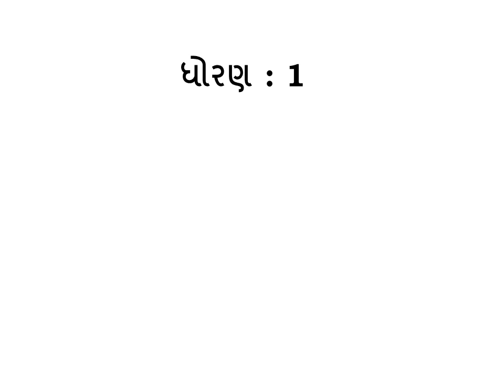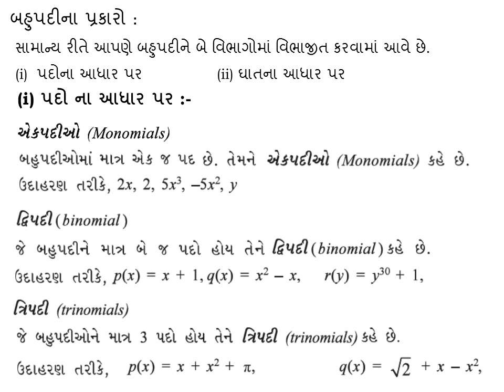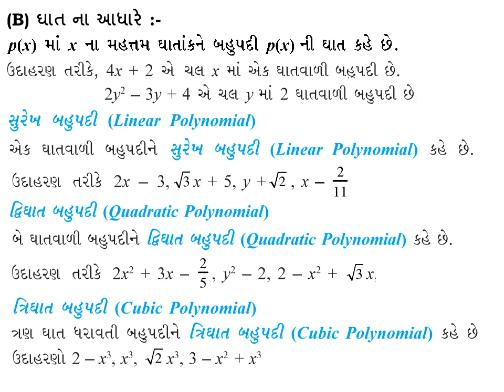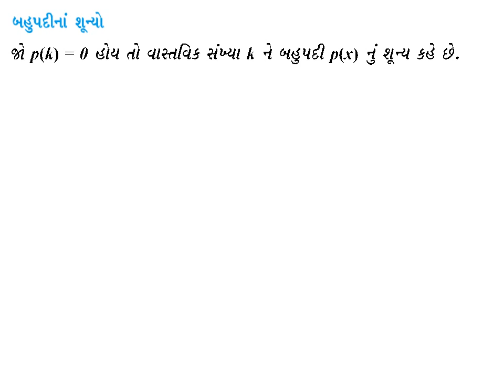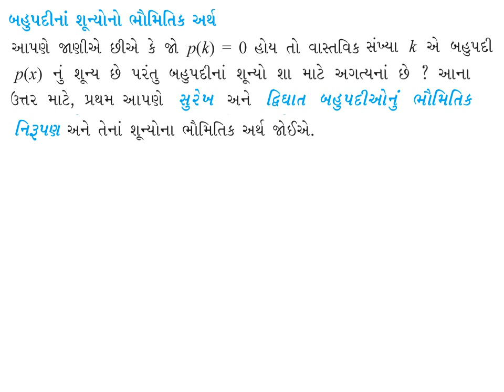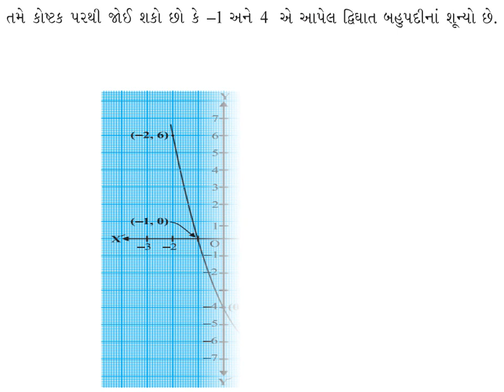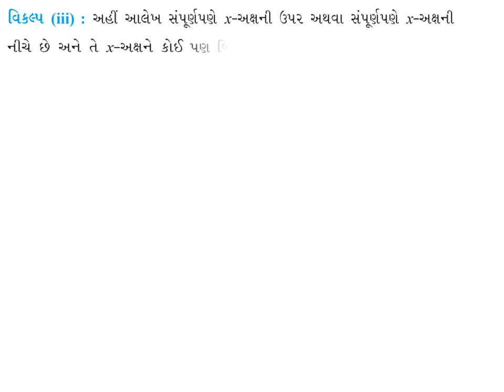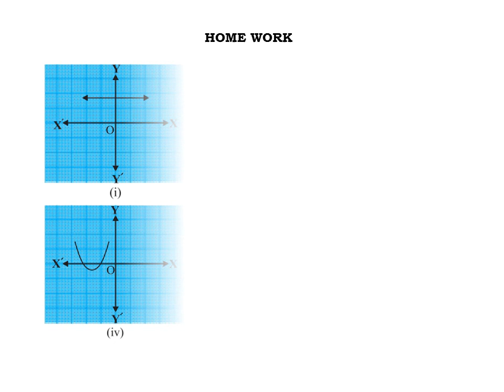GM 10 MATHS CHAPTER 2 PART 1